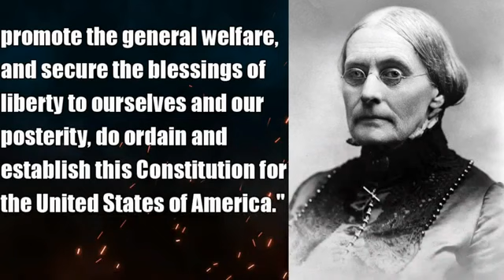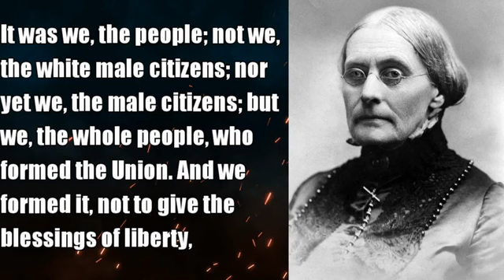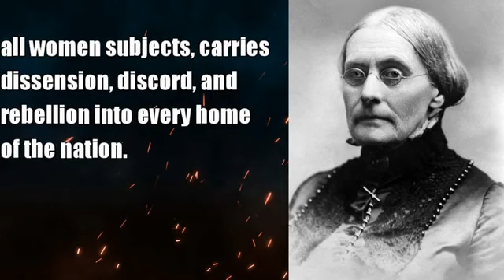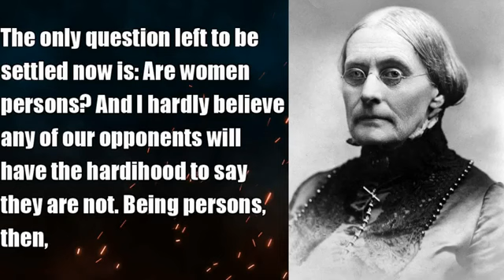Womens rights to the Suffrage by Susan B Anthony for the Right to Vote of Women in Elections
Susan B. Anthony was an American social reformer and women's rights activist who played a pivotal role in the women's suffrage movement. Born into a Quaker family committed to social equality, she collected anti-slavery petitions at the age of 17.